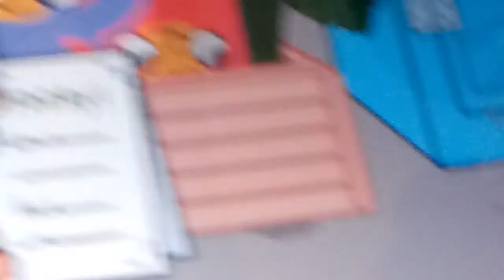Toca Life After School Among Us